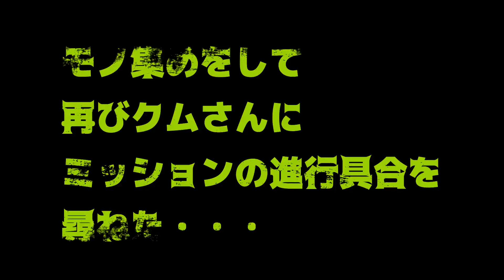波乱のベータテストFALLOUT76編 その２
早朝のベータテストのせいか、みんなどうかしてる！